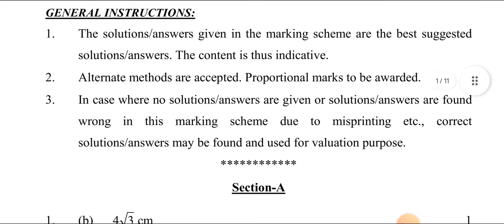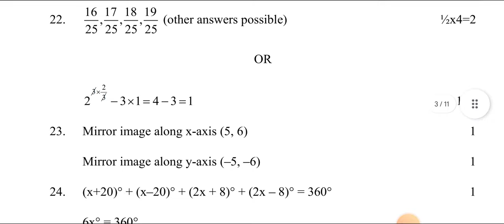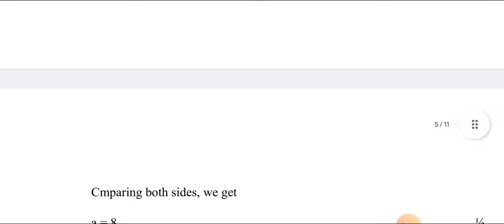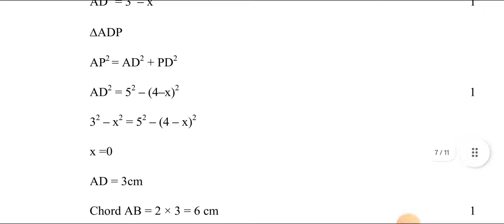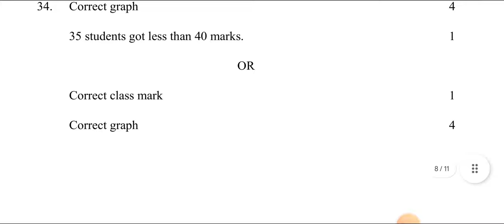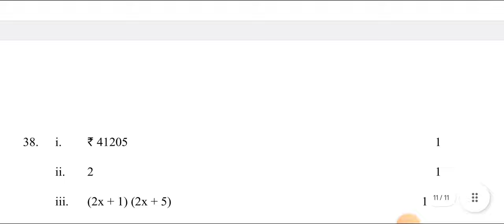Maths Class 9th Annual Exam Marking Scheme 02/03/23 | Morning Shift | AnswerKey | CBSE